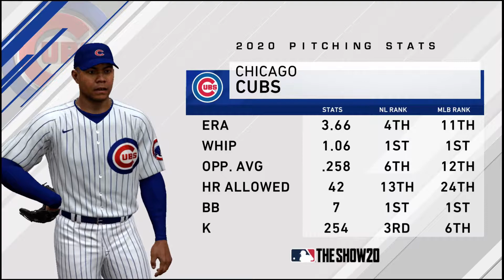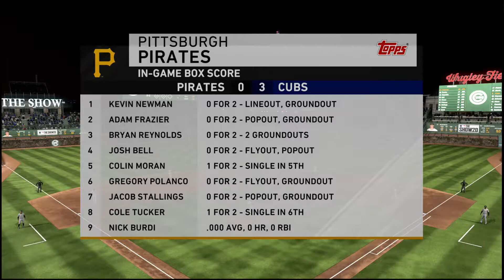MLB The Show 20: 2020 Cubs Franchise Game 29 :Pirates vs Cubs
MLB The Show 20: 2020 Cubs Franchise Game 29
Pirates vs Cubs